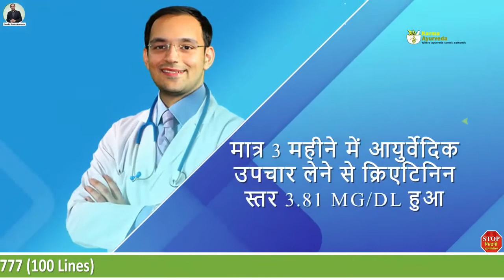84 की उम्र में हुआ चमत्कार क्रिएटिनिन घटा 6 से 3 Creatinine Treatment in Ayurveda | dr puneet Dhawan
Patient Name:- Mr. Nighaiya
Place:- Kaithal, Haryana

In this pandemic of COVID 19, Karma Ayurveda is working diligently to help kidney patients to conquer the disease. With Ayurvedic treatment's help, Dr. Puneet Dhawan has helped more than one lakh kidney patients. We are telling you this to propagate the idea of adopting yoga and Ayurveda for a healthy body.

We all know that kidney diseases are insidious; they spread their roots without showing any signs in the initial stages. For complete kidney disease treatment, you need medicines that attack the disease's roots. Karma Ayurveda's Ayurvedic treatment is one of the best ways; you should pick to conquer the disease. Yes, our treatment has no side effects. Also, we do not use daunting procedures like dialysis and renal replacement therapy.

In this video, we have featured the journey of Mr. Nighaiya. He is a native of Kaithal, Haryana, who took Ayurvedic_treatment to rejuvenate his failed kidney.

Mr. Nighaiya'ss close relative is sharing the patient's journey.

When Mr. Nighaiya started taking, he had swelling, weakness, and poor appetite. Apart from that, his serum creatinine level increased to 6.92 mg/dl. And the electrolytes were also very high.

Yes, the allopathic doctors recommend dialysis to Mr. Nighaiya to control his elevated serum creatinine and the other electrolytes. But, instead of dialysis, the patient decided to take Ayurvedic treatment from Karma Ayurveda.

With Ayurveda, Mr. Nighaiya's serum creatinine level came down to 3.81 mg/dl in just three months. Yes, the patient also got relieved from the uremic symptoms of the disease. And, he said goodbye to the need for dialysis or renal replacement therapy.

Suppose you are a kidney patient and need a treatment that causes permanent cure; consult us. Please share your contact or kidney disease details in the comment section; our consultant will get back to your ASAP.

For offline consultation, visit our kidney care treatment center,

 77 Tarun Enclave, Parwana Rd,